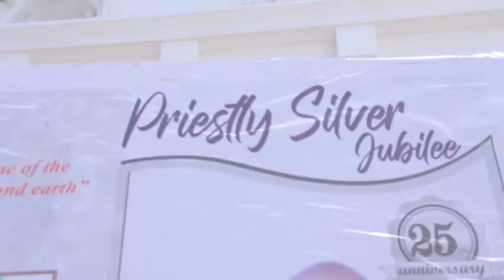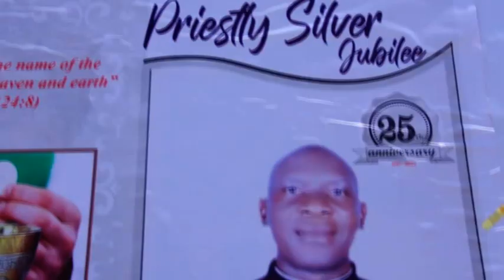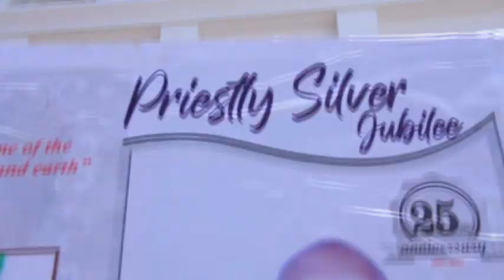FR.PIUS NNUNDA SILVER JUBILEE END OF PRT-A